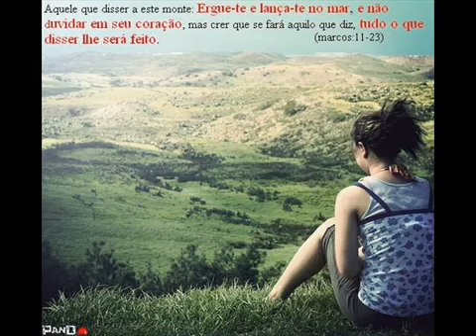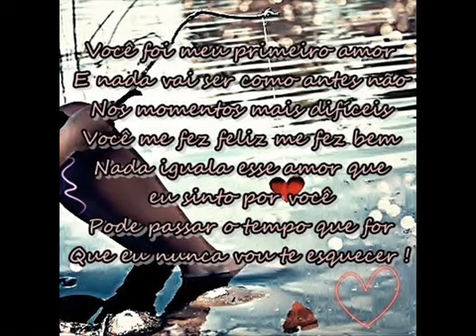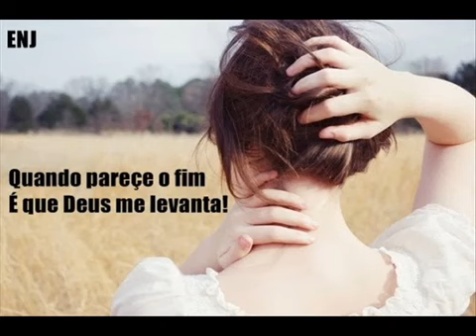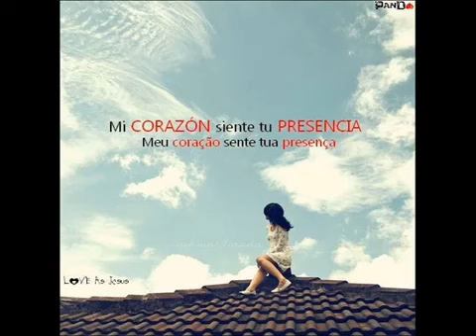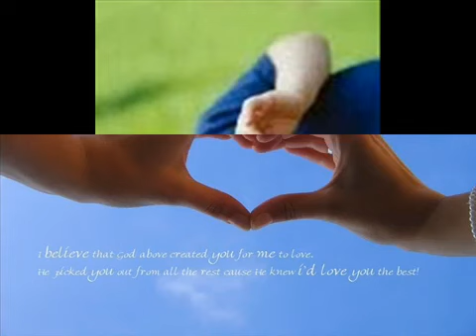Banda Giom - Desejo Tanto